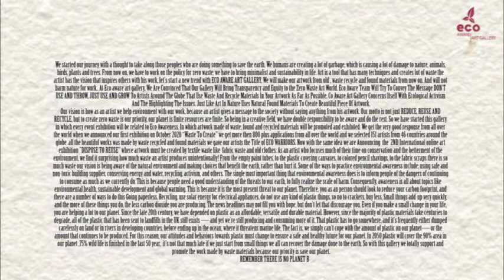Ankit Kushwaha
Today we are introducing artist ANKIT KUSHWAHA from Delhi India. He completed his education in M.F.A printmaking from JAMIA MILLIA ISLAMIA university Delhi in 2019. B.F.A painting from ALLAHABAD UNIVERSITY in 2017. now he is working as a freelance artist in Delhi India.